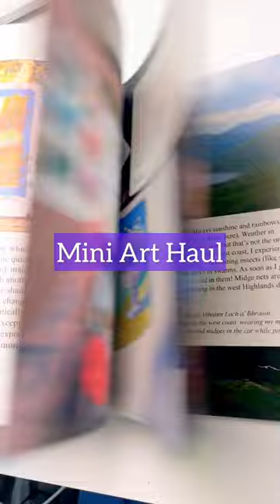Art Haul & Happy Mail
I recently bought two amazing books from @SarahBurnsStudio - she added so much it became a happy mail package! Full unboxing and haul on my channel
This wasn't sponsored or asked for - I was just blown away by her books, art and more!
Sarah’s Youtube: Sarah Burns Studio  @SarahBurnsStudio

( As for the song - I love Afrobeats :P )